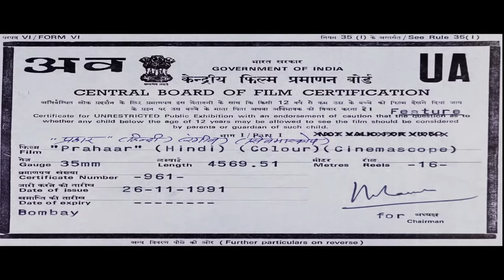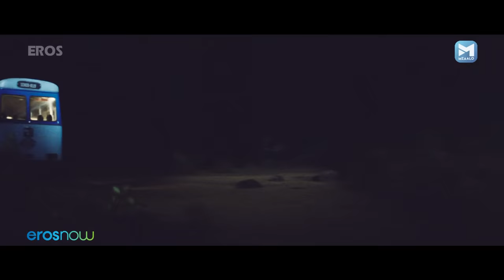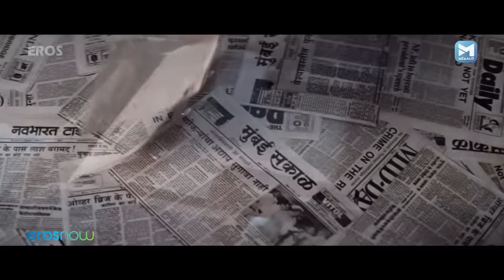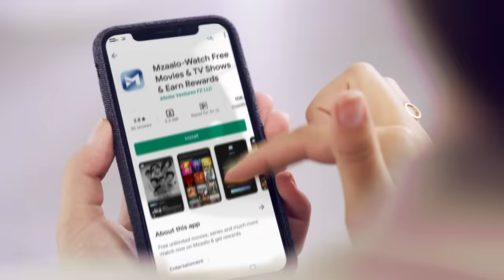Prahaar (प्रहार) Nana Patekar SUPERHIT Action Film | Nana Patekar, Dimple Kapadia, MadhurI Dixit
An idealistic and patriotic army officer is shocked to see that the country he has fought for is going to the dogs.